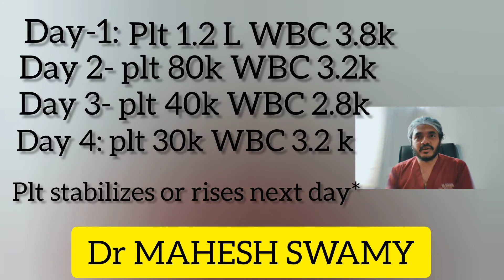డెంగీ లో platelets పెరిగే ముందు రోజు శరీరం లో కలిగే మార్పులు ఇవే...